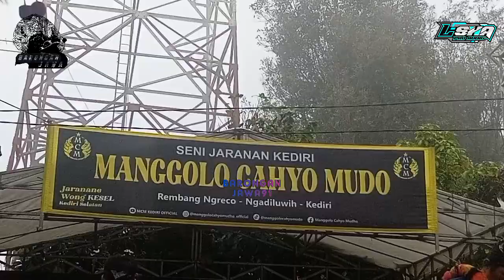RAMPAK SINGO BARONG (MCM) manggolo cahyo mudho live dsn tumpak doro ds pamongan kec mojo kediri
Jaranan (MCM) Mmanggolo cahyo mudho live dsn tumpak doro ds pamongan kec mojo kediri.  saluran hiburan kesenian rakyat jawa timur khususnya kota kediri. jangan lupa like, subscribe, comment, agar tidak ketinggalan video terbaru kami